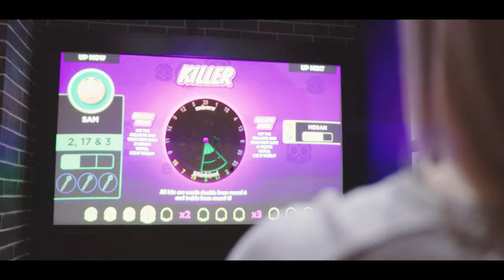Let the Games Begin! 🎯 Cut the Bullseye Digital Darts | Sports Bar and Grill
At Sports Bar and Grill we live for all things sport and competition.
Our Cut the Bullseye digital darts gets our customers in on the competition. Taking regular darts to the next level with added high quality visuals and a range of games at your fingertips. The perfect activity for your weekends in London or for beating your colleagues after a long day at work.